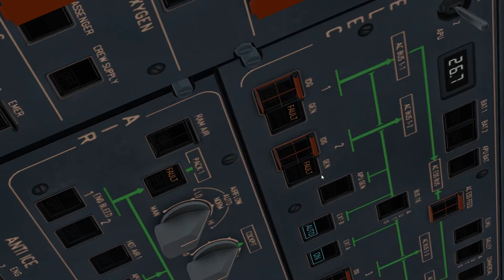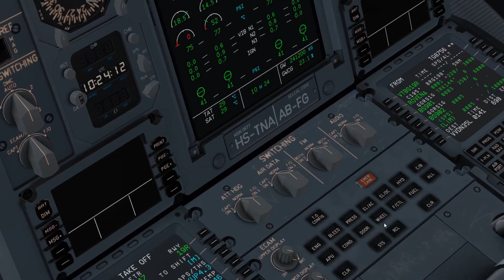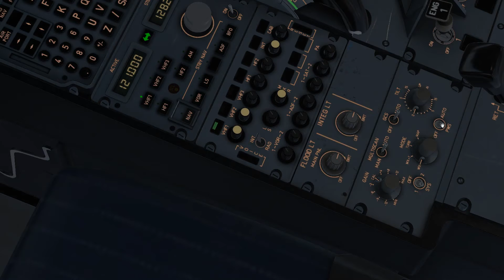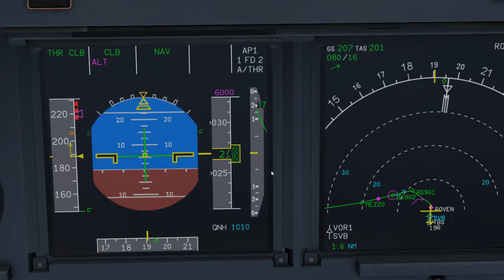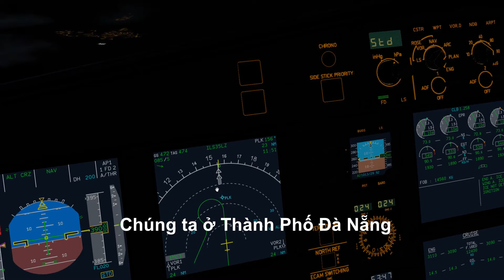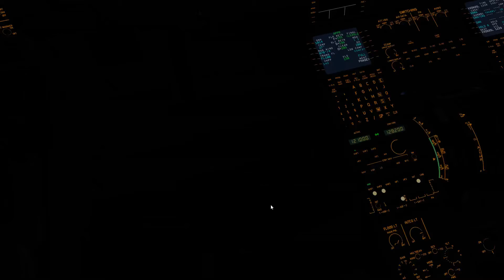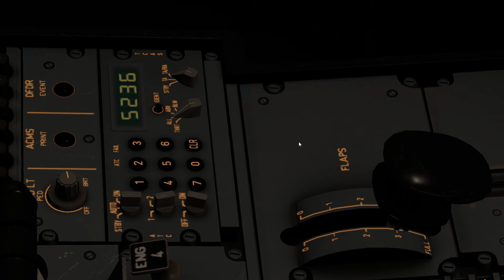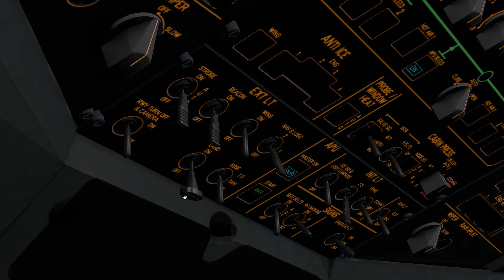Mekong Night Flight เครื่องบินใหม่อยู่ทีแม่น้ำโขง | X-plane 11 A340-600 v1.01: Bangkok to Da Nang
Today we are going to be taking a short flight across the Mekong from Bangkok, Thailand to Da Nang, Vietnam. This is the NEW v1.01 of the X-plane flight simulator A340 600 from Toliss, so this is going to be a fun flight in a brand new plane! See you on board!

Thumbnail by Teacher Mei Day

0:00 Intro
5:22 Pushback/Engine Start
10:35 Takeoff/Climb
14:40 Cruise
16:06 Descent
17:50 Final Approach
20:27 Landing
22:13 Replay/Post Landing
24:02 Parking/Shutdown